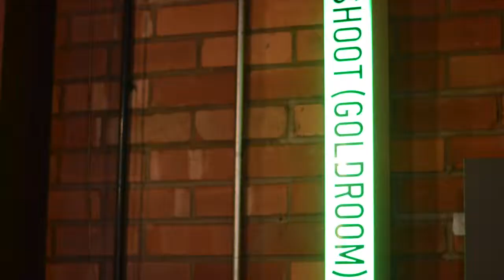One Night In Nashville 24th Feb Sound Check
Behind the scenes. setting top at Camp & Furnace for One Night In Nashville.